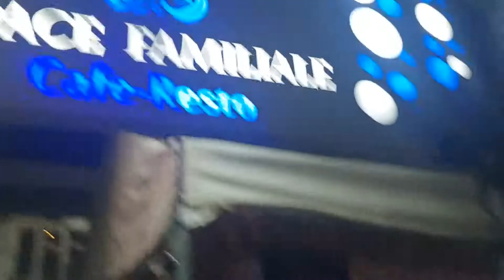حضرة سوسة بقيادة محمد علي الجلالي 53720590 22720590